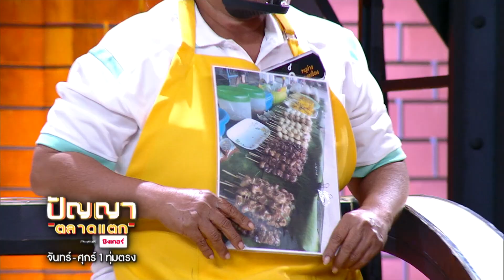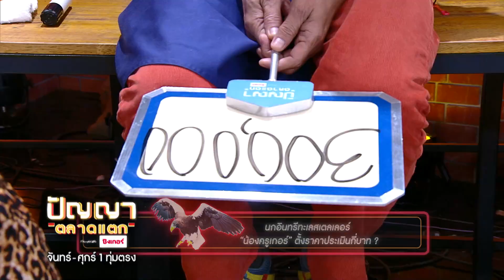ปัญญา ตลาดแตก | EP.178 | ตลาดสด เทศบาลตำบลหนองหมู vs ตลาดหน้าวัดหลวงพ่อโต | 13 ก.ย. 65 [1/4]